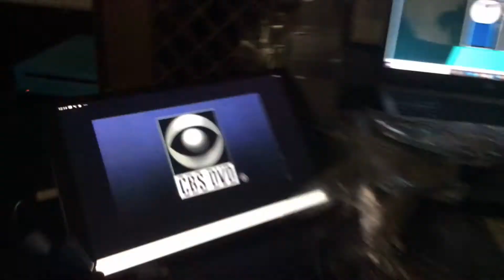ToonFamily ( Menu Version 51 )